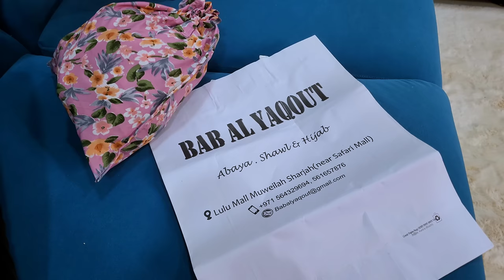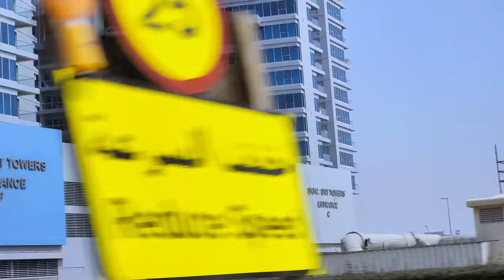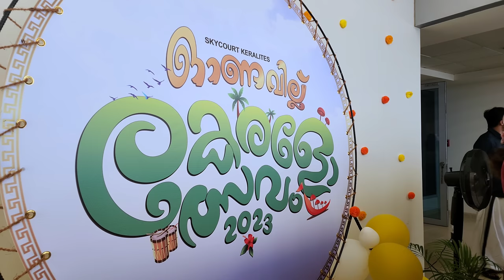വ്ലോഗ് /Cooking competition നു പോയപ്പോൾ /കുട്ടി vettucake / Fried chicken Coleslaw / weekend outing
Bab al yaquot / Abayas for 80 dhs to 100 dhs only / Cooking competition / coleslaw recipe / vettucake / small outing with family

Reenu's Instagram